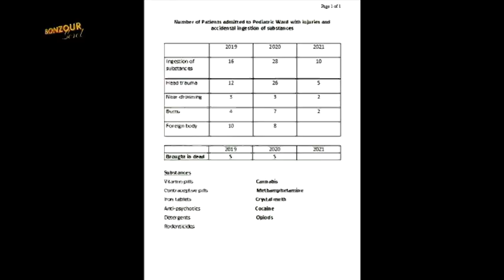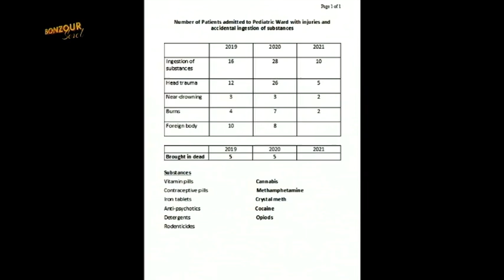TOPIK KONVERSASYON:CHIILD PROTECTION - INCREASED HOSPITALISATIONS - DR. XAVIER ROSE - 15.06.2021